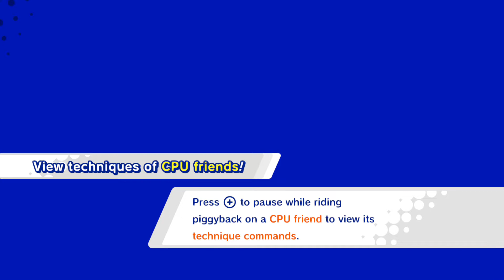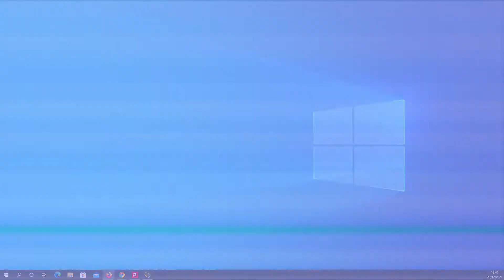KIRBY STAR ALLIES - Sr Mendes, Gameplay sem comentarios, Parte 04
Assista tambem na Twitch Ao vivo, quase todos os dias a qualquer hora.

Kirby Star Allies é um jogo eletrônico de plataformas desenvolvido pela HAL Laboratory para a Nintendo Switch, lançado em 16 de março de 2018.

Jogando Kirby Star Allies no PC Cpu AMD Ryzen 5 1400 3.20 GHz GPU Radeon RX580 4GB 16Gb Ram,
Com o Emulador YUZU 2266  FPS  60 00 Vulkan AMD
Jogo tambem disponivel no Nintendo Switch.